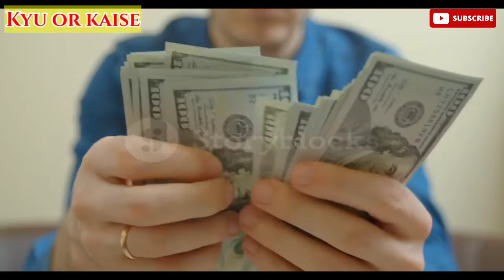अच्छी सेहत और बॉडी बनाने के लिए क्या खाना चाहिए?(What should be eaten for good health and body?)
नमस्कार दोस्तों
दोस्तों आप यह तो जानते होंगे कि अपनी अच्छी सेहत और अच्छी बॉडी बनाने के लिए हमें रोज एक्सरसाइज करनी चाहिए और अच्छे विटामिन और प्रोटीन खाने चाहिए दोस्तों हमें अच्छी बॉडी बनाने के लिए एक्सरसाइज की नहीं बल्कि ज्यादा अपनी डाइट का ध्यान रखना चाहिए दोस्तों हमें यह ध्यान रखना चाहिए कि हमें क्या खाना चाहिए और क्या नहीं खाना चाहिए क्योंकि हमारी सेहत ही हमारे जीवन का मुख्य आधार है और हमारे जीवन में शरीर का बहुत ही महत्वपूर्ण स्थान है तो दोस्तों हमने आपके लिए वीडियो इसलिए बनाई है ताकि हम अपनी सेहत का ध्यान रख सके और हमें क्या खाना चाहिए और क्या नहीं खाना चाहिए हमने इस वीडियो में पूरी जानकारी दी गई है दोस्तों वीडियो अच्छी लगी तो आगे शेयर जरूर करना दोस्तों हमारी वीडियो जरूर देखिए और हमारे यूट्यूब चैनल को सब्सक्राइब करना ना भूलें और साथ में बैल आइकन का बटन दबा दीजिए ताकि आने वाले मजेदार और ज्ञानवर्धक वीडियो आपको सबसे पहले देखने और सुनने को मिल सके धन्यवाद 🙏🙏❤️🙏🙏❤️❤️

हमारे चैनल का नाम है?

हमारी और भी अन्य वीडियो हैं!

3-MRI और CT स्कैन में क्या अंतर होता हैं?

धन्यवाद ❤️❤️🙏❤️🙏🙏🙏❤️